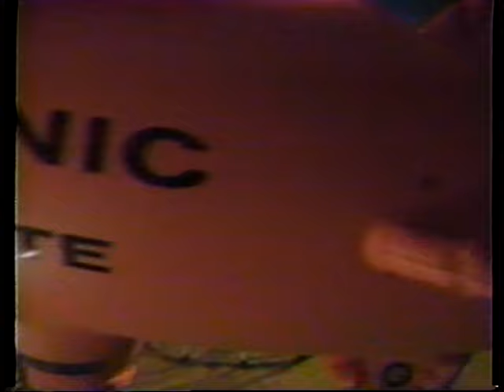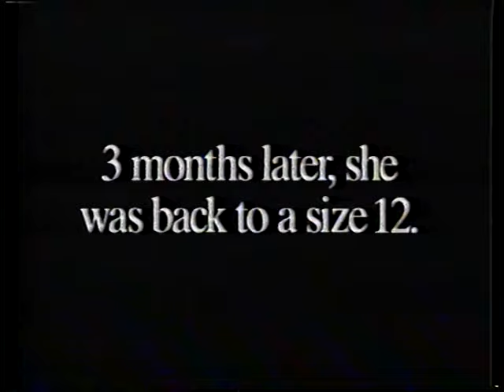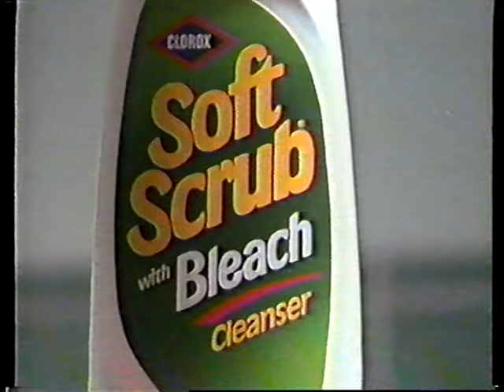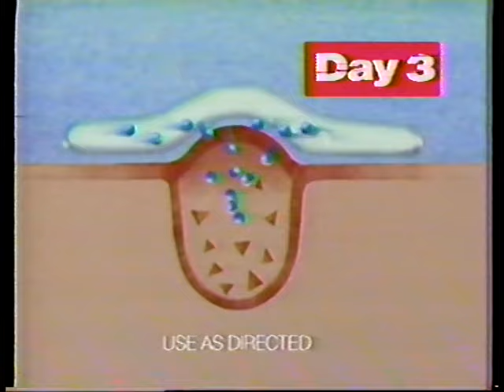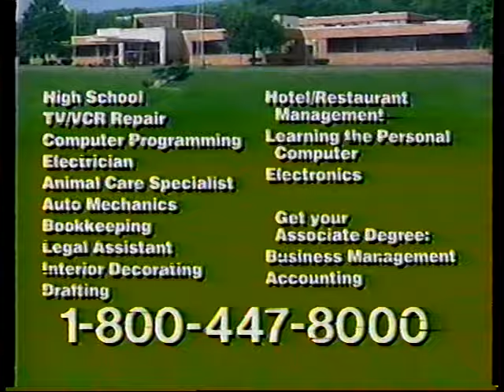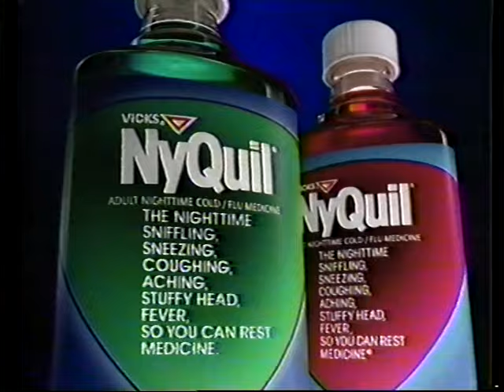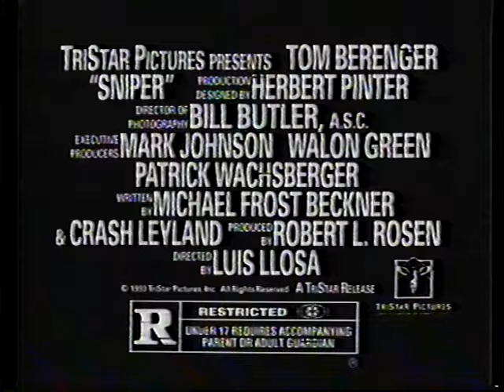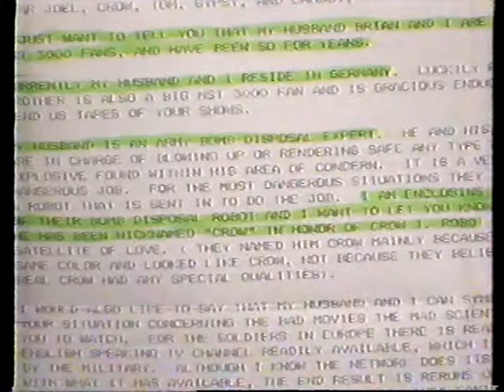MST3K-Broadcast Editions: 422-The Day The Earth Froze 01/16/1993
Sampo! Sampo! Sampo!

This is from the third year of Comedy Central. In its prime. Listen for the voice of Penn Jillette talking loudly over the credits!
Beforehand, catch the end of Short Attention Span Theater featuring The Kids In The Hall, minus Dave Foley (no surprise there...), promoting the "Quality Time With the Kids" contest and their show on CBS. Scott Thompson is quite obviously coked out of his mind.

FYI, about 40 minutes in, the signal break up and is replaced by static and what sounds like a repeating code. I have multiple versions of this exact broadcast, and the same thing is on all of them. Anyone want to decode what the repeating signal is?

Aired January 16, 1993 at 10:00 am.